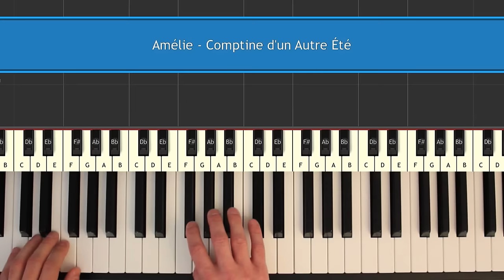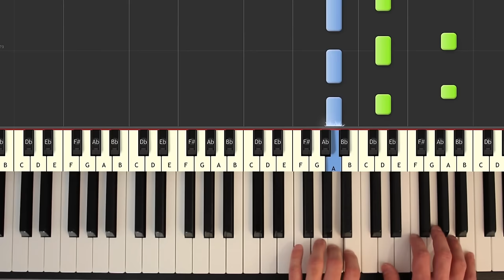Amélie - piano tutorial easy - Comptine d'un Autre Été - Yann Tiersen - how to play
Easy piano tutorial - Amélie - Comptine d'un Autre Été - Yann Tiersen (cover) - learn how to play Amélie - Comptine d'un Autre Été in an easy piano lesson with synthesia.